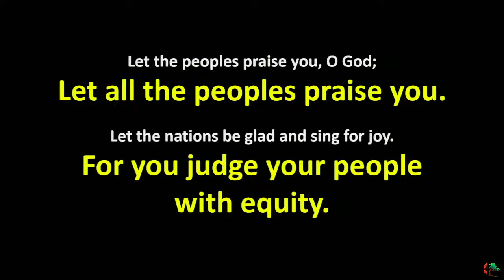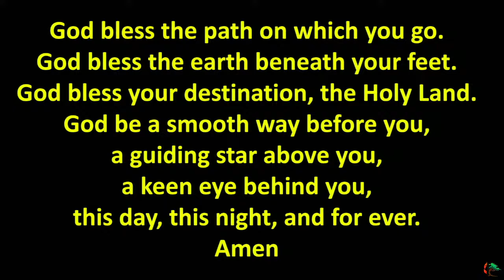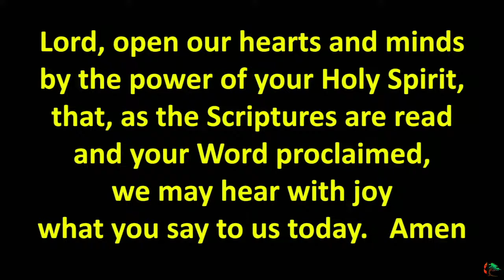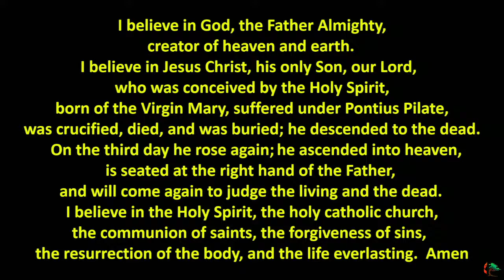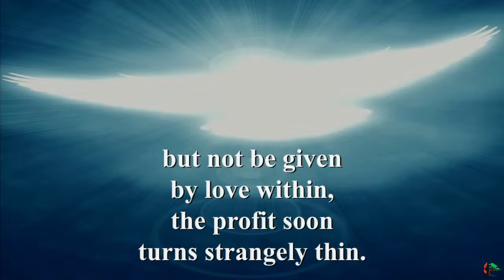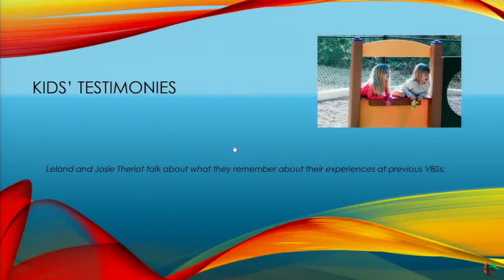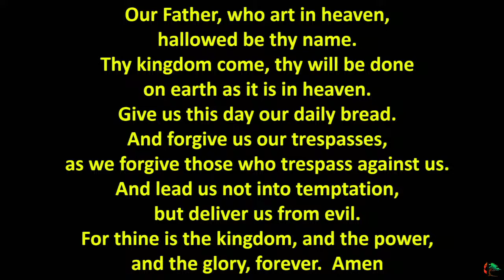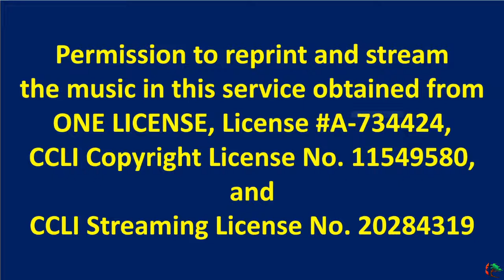CPFUMC Sixth Sunday of Easter, May 22, 2022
This is a recording of the live streamed worship service at Cedar Park First United Methodist Church at 10:45am on Sunday, May 22, 2022. Peter Castles is the Senior Pastor, Suzette Thorpe Johnson is the Associate Pastor and Jodi Blount is the Pianist.

Kevin Middleton and Peter Castles made the slides
Karen Bowker ran the slides
Lisa Feazell produced the audio and video
Dean Feazell ran the two cameras
Duration: 1:08:22
Resolution: 720p30

Permission to reprint and stream the music in this service obtained from ONE LICENSE, License A-734424, CCLI Copyright License No. 11549580, and CCLI Streaming License No. 20284319.